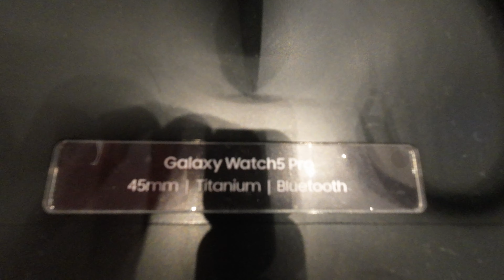Samsung Galaxy Watch5 Pro 45mm Titanium Bluetooth